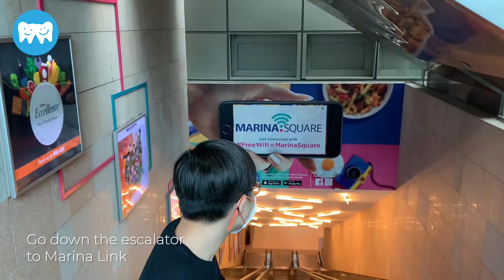Getting to NoFrills Dental Marina Square from the Atrium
Here's how to get to NoFrills Dental Marina Square from the Atrium

NoFrills Dental @ Marina Square
6 Raffles Boulevard, Marina Square B1-11
Singapore 039594.